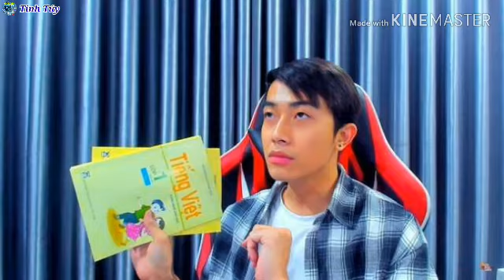Sơn Tùng.Mỹ Tâm.Bà Tân.Hậu Hoàng.NTN.Vanh Leg.Thơ Nguyễn. Ai là người có thu nhập khủng nhất youtube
Trong những năm gần đây, với sự phát triển mạnh của nền tảng YouTube hay các trang mạng xã hội, kéo theo nhiều nghề mới cũng "hái ra tiền" qua các ứng dụng này. Ngoài các kênh YouTube của nghệ sĩ, nhiều người cũng phát triển kênh cá nhân thu hút sự chú ý của khán giả và có thu nhập "khủng" từ nền tảng này.
1️⃣Bà Tân Vlog là cái tên mới nổi trong cộng đồng YouTuber vài năm gần đây. Kênh YouTube của bà nổi tiếng với nội dung xoay quanh việc nấu các món ăn ở dạng "siêu to khổng lồ".
Kênh YouTube của bà Tân có hơn 3 triệu người đăng ký và hiện đứng thứ 36 trong số các kênh được theo dõi nhiều nhất Việt Nam. Bà cũng là người phụ nữ nông dân đầu tiên nhận nút vàng Youtube, thời gian để nhận nút vàng chỉ có 20 ngày.
Tuy nhiên, vì số video ra thường xuyên nên vẫn đảm bảo được lượt view. Đồng thời, doanh thu ước tính của kênh YouTube Bà Tân Vlog mỗi năm có thể đạt từ 1,9 đến 30 tỷ đồng.
2️⃣Nổi tiếng nhờ những bài nhạc chế, sau đó là những video clip parody triệu lượt xem như “Đời nghệ sĩ”, “Con nhà nghèo”, “Đại ca lớp 12A”… Vanh Leg hiện sở hữu kênh Youtube hơn 5,74 triệu người đăng ký.
Theo SocialBlade, "ông hoàng nhạc chế Việt" có thể kiếm được số tiền ước tính từ khoảng 28.800 USD – 460.300 USD/năm (tức 680 triệu đồng – 10,8 tỷ đồng/năm), với tổng hơn 1,32 tỷ lượt xem.
3️⃣Sở hữu loạt MV trăm triệu view như “Nơi này có anh”, “Lạc trôi”, “Hãy trao cho anh”…  kênh YouTube của Sơn Tùng hiện có hơn 1,3 tỷ lượt xem cùng hơn 6 triệu lượt đăng ký.
Theo ước tính, nam ca sĩ quê Thái Bình thu về khoảng 55.700 USD – 890.900 triệu USD/năm (1,3 tỷ đồng – 21 tỷ đồng).
4️⃣Kênh YouTube của Mỹ Tâm có hơn 1 tỷ lượt xem và với lượng người theo dõi và xem video như vậy, trang Socialblade ước tính Mỹ Tâm thu được khoảng 1,7 USD - 26,6 nghìn USD trong một tháng. Tính theo năm, Mỹ Tâm có thể sẽ nhận được từ YouTube khoảng 19,9 - 318,8 nghìn USD.
5️⃣Dù là nghệ sĩ đình đám có lượng fan đông đảo nhưng Mỹ Tâm và Sơn Tùng M-TP vẫn bị dàn YouTube đình đám vượt mặt. YouTuber "lắm tài nhiều tật" Nguyễn Thành Nam sở hữu kênh NTN Vlogs khủng. Đây là kênh YouTube đầu tiên tại Việt Nam sở hữu 3 nút Play Vàng.
Theo ước tính, NTN Vlogs có thể thu về khoảng 3,3 đến 52,9 tỷ đồng mỗi năm.
6️⃣Cris Devil Gamer hay Cris Phan (26 tuổi), bắt đầu sự nghiệp YouTuber vào năm 2014 qua các video streaming game hài hước và đầy biểu cảm.
Kênh YouTube của anh chàng sinh năm 1993 có 8,33 triệu lượt theo dõi với doanh thu ước tính mỗi năm qua kênh YouTube của anh vào khoảng 218.200 USD – 3,5 triệu USD (khoảng 5,1 tỷ – 82 tỷ đồng).
7️⃣Hậu Hoàng sinh năm 1995 tại Hà Nội và là cựu sinh viên trường Học viện Tài chính. Cô là YouTuber khá đình đám, quen thuộc với khán giả trẻ Việt Nam. Kênh YouTube cá nhân của Hậu Hoàng có 5,77 triệu người đăng kí theo dõi.
Với số lượng theo dõi khủng, ước tính mỗi năm Hậu Hoàng có doanh thu từ 9-145 tỷ đồng.
8️⃣Thơ Nguyễn tên thật là Nguyễn Hồng Thơ, sinh năm 1992.
Tính tới thời điểm hiện tại, kênh YouTube của Thơ Nguyễn có 7,65 triệu lượt theo dõi với mức doanh thu ước tính mỗi năm của kênh này khoảng 596.600 USD – 9,5 triệu USD (14 tỷ đồng – 224 tỷ đồng).

 👉Lưu ý: Bản quền thuộc về Tin Tức Tinh Túy. Đề nghị không reup dưới bất kỳ hình thức nào